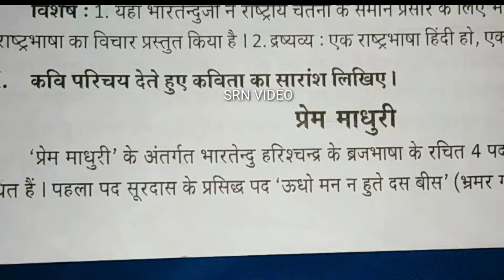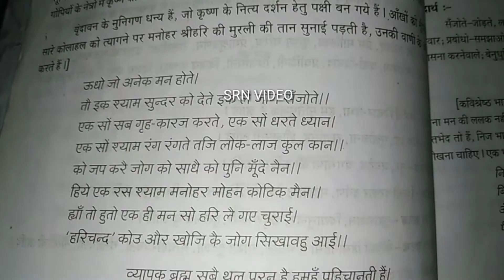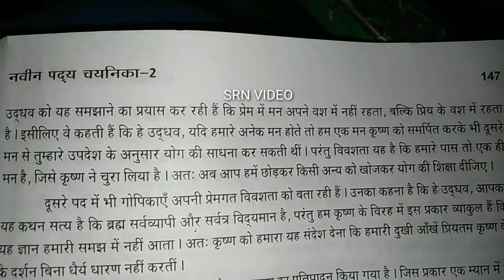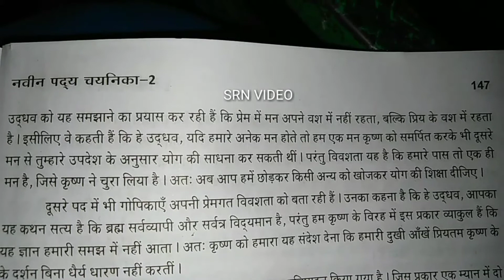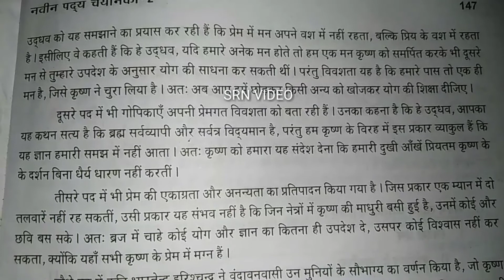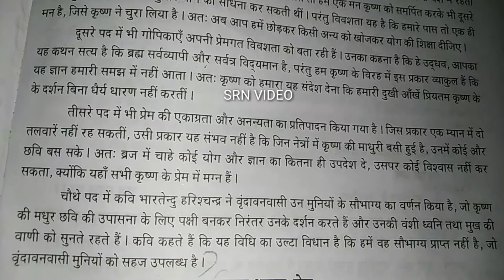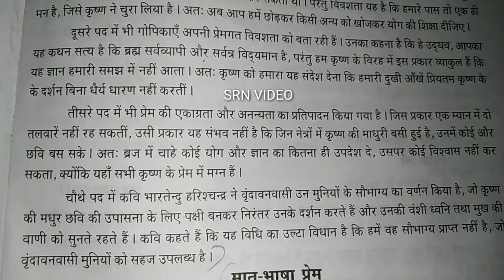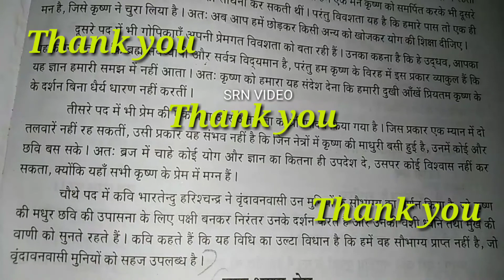Prem Madhuri, Summary प्रेम माधुरी सारांश( Book Pg.No : 146) Visharad Uttarardh SRN VIDEO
Prem Madhuri, Summary
 प्रेम माधुरी, सारांश
( Book Page No : 146) Visharad Uttarardh राष्ट्रभाषा विशारद उत्तरार्द्ध
SRN VIDEO